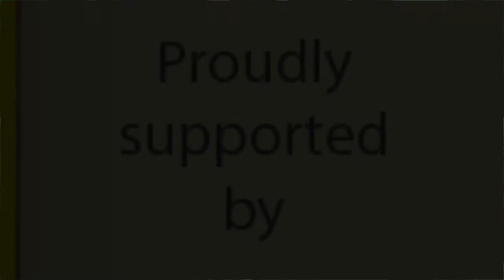Ferntree Gully Village Fair Music Highlights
The Basin Music Festival supported the Ferntree Gully Village Fair in 2017. Performances in the video includes Hannah & Sadie, Easy Street Duo, Mae Collard School of Music, Cassandra Stanford, Rock N Roll Dancers, Tidal Moon and Benoit. There were a lot of really good acts. Don't miss next year.